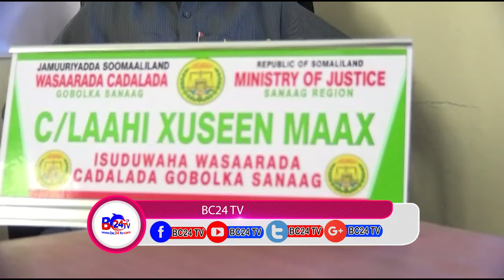ISU DUWAHA WASAARADA CADAALADA OO KA BILAABAY GOBALKA SANAAG MAXBUUS LA AFUR MADAXWEYNAHAAGA